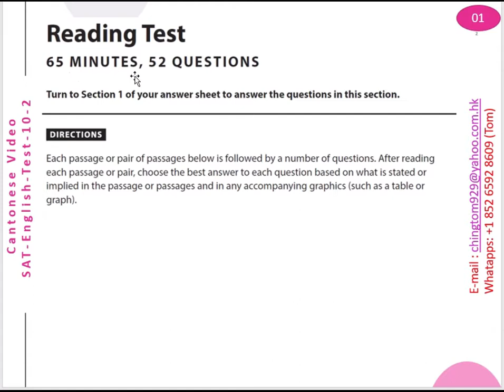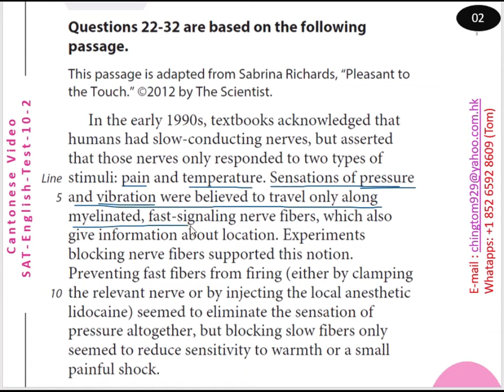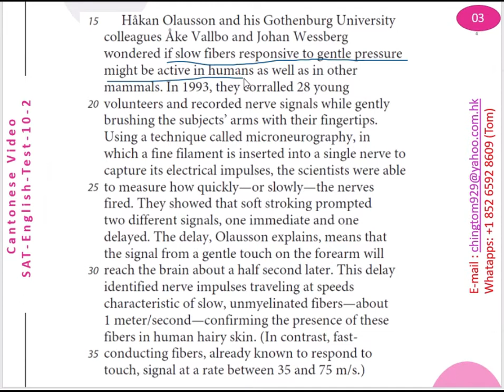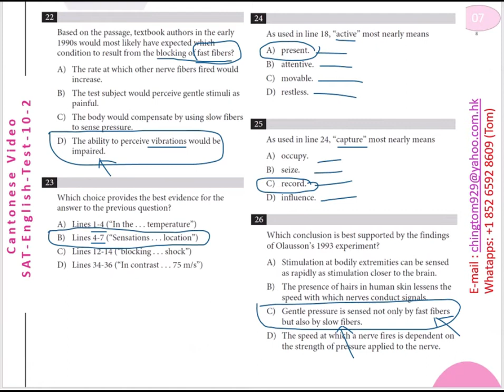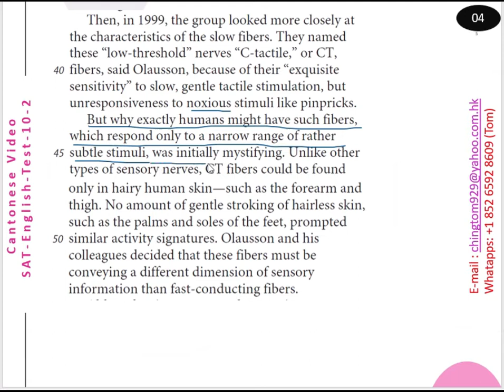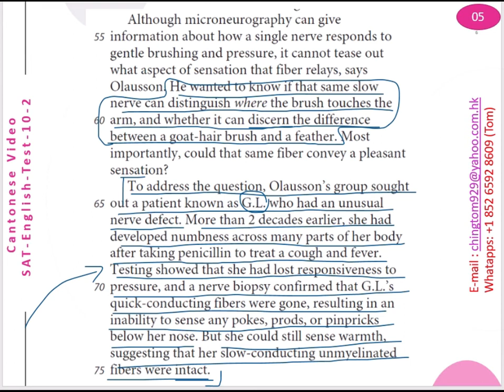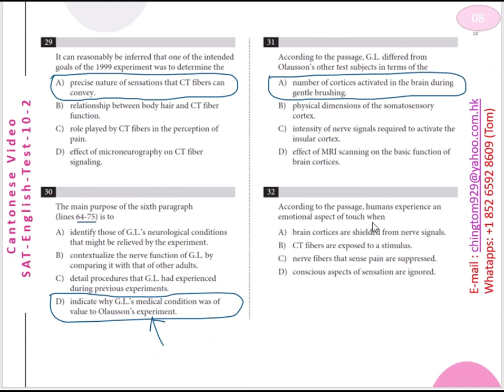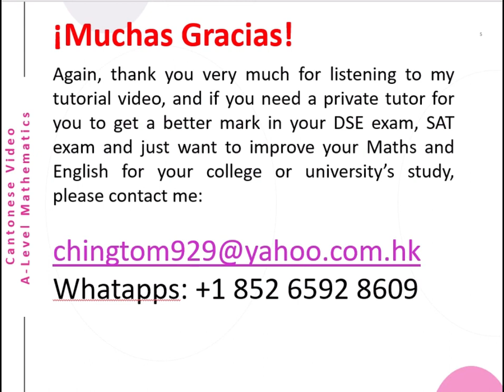SAT Reading Test 10 Passage 3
Hi Guys! I have upload a (English) Video about the SAT English Reading test 10 (Section 1: Reading test – Question 22 to 32). In this test, students have to read through a passage or pair of passages and answer the questions related to the passage(s). Students need to understand the passage in order to get the answer right, good luck! After this video you may be better in your English grammar and get a better score in you SAT Test. The English version will be uploaded later.